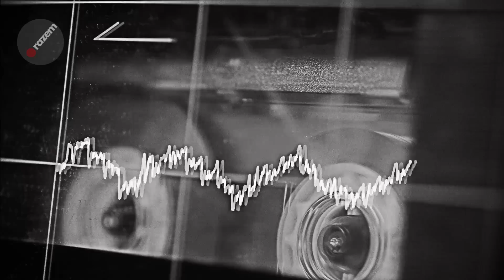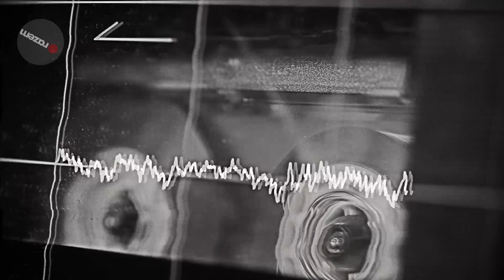CLO - Sliding Doors || remix || razemprodukcja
This is my remix. I`ve used some lead vocals and piano from original stems.